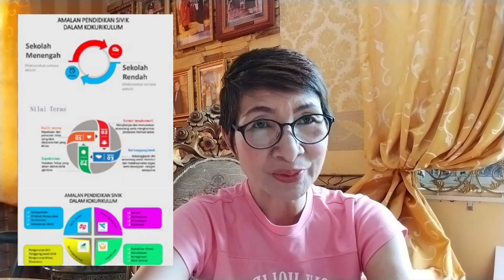AMALAN PENDIDIKAN SIVIK DALAM KO KURIKULUM-TC DORA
HORMAT - MENGHORMATI